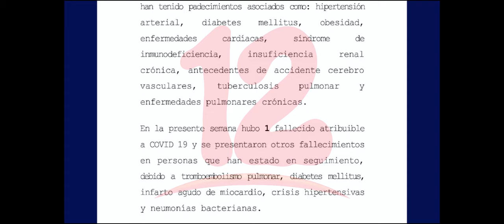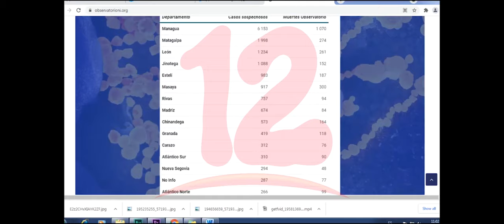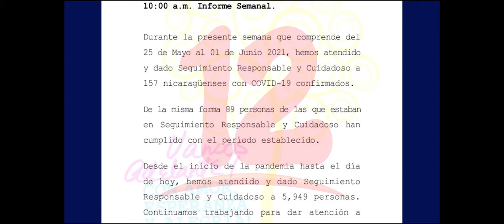MINSA contabiliza aumento de casos, contabilizan 157 contagios de covid-19 en la última semana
NosResistimosAlEmbargo MINSA contabiliza aumento de casos, contabilizan 157 contagios de covid-19 y un fallecido en la última semana.